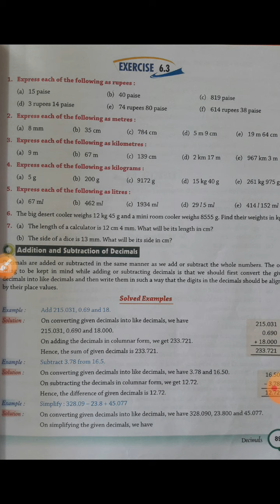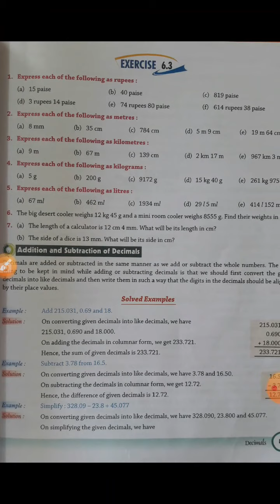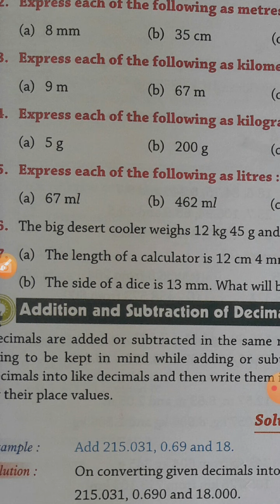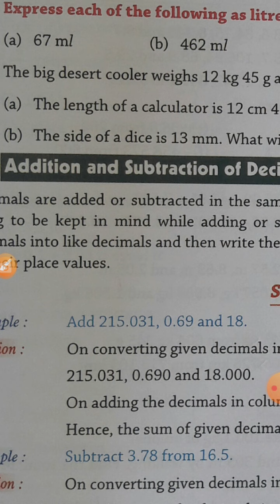Mathematics //Class 6th //Ex 6.3// Decimal